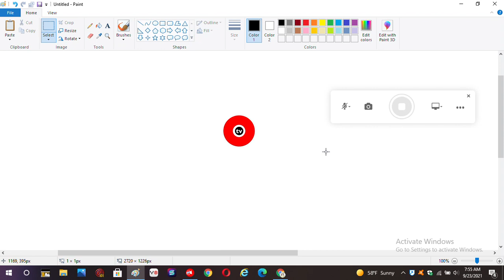OTV Egypt Satellite - Nilesat 201, Eutelsat 7 West A, Eutelsat 8 West B, Al Yah 1, and Badr 6